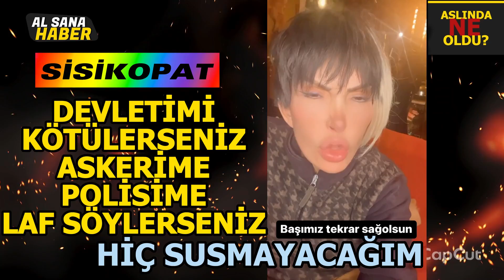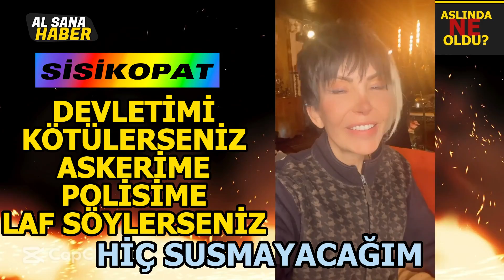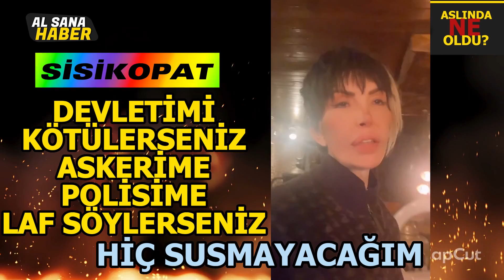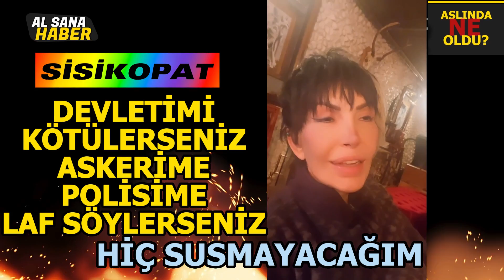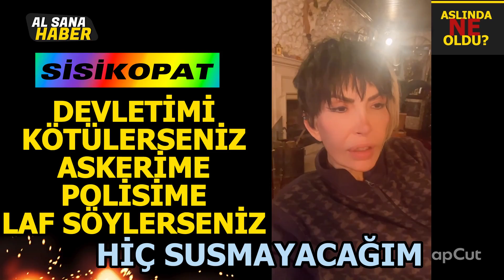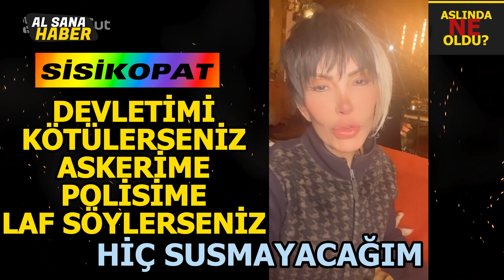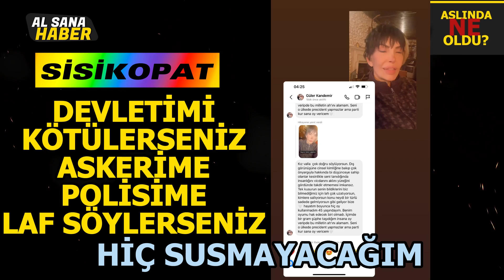DEVLETE, MİLLETE, ASKERE, POLİSE LAF SÖYLEYENİN!!! SİSİ'Yİ YİNE DELİRTTİLER